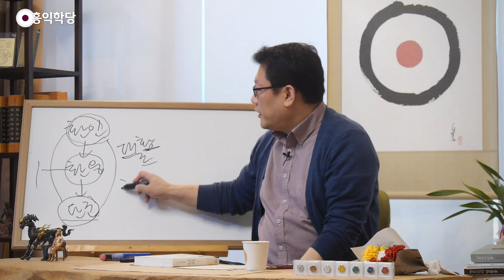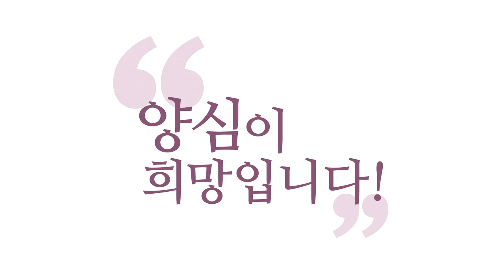[양심 인문학] 개천절의 유래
- (181003 수낮 대담) 개천절의 유래
'개천절(開天節)' 그러면 이제 '하늘이 열린 날' 그러면,
지금 공식적으로 찾아봐도
'단군이 건국한 날' 이렇게 돼 있는데,
제가 개천절 오면 늘 말씀드리는데요,
학당 분들은 아실 텐데,
조금 더 뒤져 봐야, 인터넷도 조금 더 뒤져 봐야,
그게 원래 단군보다 더 근원으로
'환웅이 신시(神市)를 연 날' 이렇게 나와요,
좀 뒤져 들어가야.

실제로는 환웅이, 단군보다 훨씬 이전에
환웅이 '신시(神市)'라고, 지금 이제 우리 개념으로
'도시 시(市)'자지만 그때는 나라죠, 신의 나라(神市).
하나님의 나라를 지상에 내려와서 만들었다고 해서
'개천(開天)' "하늘을 열었다." 이거거든요.
"우리 겨레가 새 하늘ㆍ새 땅을 맞이한다."
이런 정도 개념입니다, 하늘이 열렸다는 게.

하나님이 내려와가지고 쉽게 말하면,
하나님의 아들이라고 『삼국유사(三國遺事)』에 나오지만,
이제 분신으로 보죠.
하나님의 분신이 내려와서, 이 땅에서 나라를 열어서,
그래서 저기 하늘나라에 계시면 '환인'이고,
이제 이 땅의 인류를 가르치려고
이 세계에 내려오시면 '환웅'이고,
그분이 나라를 여시면 '단군' 그래요,
이건 정치적 수장이라는 뜻이기 때문에.

그래서 "이 세 분이 원래 한 분이다." 해가지고
대종교 기본 교리가 그렇고,
일제 때 대종교가 독립운동의 메카였죠.
센터 역할을 하면서 독립운동 하는 많은 분들이
이 이론을 가지고 이런 역사, 이런 어떤 신화,
이런 이념을 가지고, 이제 '홍익인간(弘益人間) 이념'에 입각한
'신시(神市)' "하나님 나라를 다시 세워야 한다." 하는 각오로
독립운동을 많이 하셨습니다.

왜 얘기를 드리냐면, 대종교 얘기 왜 드리냐?
대종교에서 음력 10월 3일을 개천절로 본 거예요.
그래서 일제강점기 때도 계속 개천절 행사를 했어요.
그러면 안창호 선생이나 기독교계건 무슨 계건
다 참석해가지고 대황조(大皇祖) 찬가를 부르고,
'대황조'라고 불렀어요, 이분을.

이 한 분을 그냥 이렇게 한 분으로 부를 때 '대황조',
'위대한 클 대(大)',
'위대한 임금 황(皇)'자도 되고, '위대할 황(皇)'자도 됩니다.
'위대하신 임금 같으신 할아버지' 이런 뜻이고요.
'한배검' 이렇게도 부르고요.
'한'도 '위대한', 할배죠, 할아버지.
위대한 할아버지이신 어떤 신령하신 분,
'하느님' 이래서 '검'은 '신(神)'을 의미하죠, '검' 하면.
일본 '가미' 뭐 이런 같은 의미라고 보죠.

'대황조 한배검' 하면서 찬양했는데,
그런데 대종교에서는 이 세 분을 한 분으로 보다 보니까,
우리가 아는 단군이 아니고, 환웅이 천왕으로서
신시를 여실 때의 모습을 '단군'이라고 불러버리니까
대종교에서 기리는 분이, 대종교에서 개천절 날
"단군 건국을 기린다."가 돼 버려가지고,
그냥 '개천절' 하면 음력 10월 3일을
양력 10월 3일로 바꾼 다음에
개천절은 '단군 건국일' 이렇게만 딱 정리해서
지금 알리고 있다는 것이죠, 국민들한테.
그런데 대종교에 이런 사정은 전달이 안 되고.

원래 개천절 때
"하늘나라에서 하느님이 내려오셔서
인류를 가르치고 정치까지 해주셨다." 하는 개념으로
"하늘을 여셨다." 이렇게 기렸는데,
그래서 이때는 이분들은 단군과 환웅을 같이 봐서
'단군 대황조' 그냥 이런 용어를 썼습니다.

엄밀히 구분하면
지금 여러분이 아는 개념으로는 환웅이에요.
그 웅녀랑 결혼해서 낳았다는 단군을 말하는 게 아니거든요.
이 환웅이 통치를 해주실 때 위대한 임금으로서,
그래서 이 '단(檀)'자가 '박달나무 단'자에
'군(君)' '임금 군'자잖아요.

그래서 '아주 밝으신 임금' '하느님 같은 임금',
이런 뜻으로 썼습니다.
그래서 '개천절' 그러면 우리가 같이 기리면 되죠, 그러니까.
단군을 기리지 말자는 게 아니라 환웅이,
홍익인간 이념의 주인공은 환웅이잖아요.
홍익인간 이념은 누가 주장한 겁니까? 환웅이오.
『삼국유사』를 보더라도.

환웅이 홍익인간 하려고,
널리 인간을 이롭게 하려고 내려오신 거예요.
이쪽 백두산 근처에 내려오신 거예요,
어디인지 모르지만.
그래서 그분이 내려와서 하나님 나라를 열고,
당시 인류가 곰과 호랑이 수준이었죠.
금수(禽獸) 수준이던 인류를 업그레이드해서 끌어올렸어요.

사람답게 사는 법을 가르치려다 보니까
철학도 가르치고, 물질문명도 가르치고,
그래서 정신문명과 물질문명을 다 가르쳐줍니다.
그러니까 『삼국유사』에 남아 있는 게,
물질문명으로는 뭘 얘기하죠?
먹고사는 문제, 식량 문제, 병 고치는 거,
의료 문제, 행정, 어떻게 정치 조직을 짤지,
어떻게 처벌할지, 선악 윤리관을 어떻게 할지.

이제 선악 윤리관의 근원으로 철학이 제시됐겠죠?
그래서 철학과 이런 물질문명을 두루 가르쳐서
곰과 호랑이 수준의 인간들을 인간답게 만들어주고,
"널리 인간을 이롭게 하라." 이렇게 가르친 겁니다.
"인간이라는 게 원래 이렇게 귀한 거니까,
서로서로 사랑해서 남을 나처럼 사랑해서 아끼고 도와줘라.
그래야 만물도 고루 잘 산다." 이렇게.

"인간이 제일 중요하다."라고 본 거예요.
중생 중에 인간을 꼭 집어서
"널리 인간을 이롭게 하라."라는 것은
인간끼리만 잘 살라는 게 아니라,
"인간이 맡은 책임이 크니까,
인간들끼리 서로 인간 대접하고 살면, 배려할 줄 알면,
만물이 고루 잘 살게 돼 있다."
이게 이제 동양철학의 기본이죠.

이런 아주 원형적인 가르침이
진리에 대한 아주 원초적인 가르침 아닙니까?
이게 나왔기 때문에 뒤에
유교(儒敎)도 나오고 다 한 거예요.
유교니, 노자의 도교(道敎)니 하는 것은요,
다 근원이, 노자도 무슨 공부 했느냐?
공자도 무슨 공부 했느냐? 지금 현재 확실한 것은
『서경書經』 중에 「홍범(洪範)」을 공부했습니다.
노자 철학과 공자 철학의 근원이 다 거기서 나와요.

'대동(大同)'이라는 말도 거기에서 나오고,
황극(皇極), "임금이 성인이 되어야 된다."
이런 메시지도 다 거기서 나오는데 '홍범'이 뭐냐 그러면,
하느님이 예전에 중국 천자(天子)한테
하느님이 전해줬다는 정치의 교과서입니다, '홍범'이라는 게.
그런데 그 하느님이 누구냐?
현재 역사적으로 보면 누가 줬느냐?
그러면 "고조선에서 받아왔을 것이다."라고
보는 게 맞거든요.